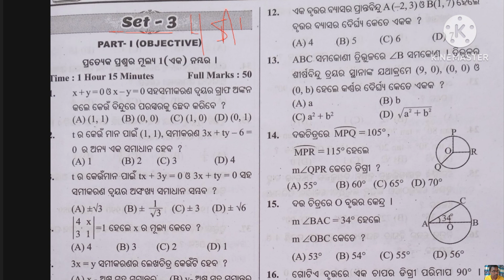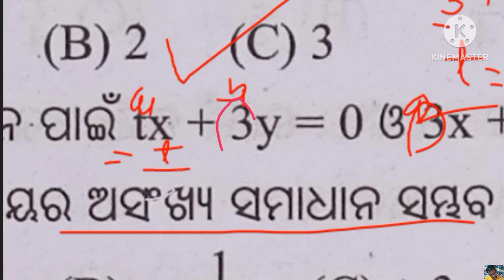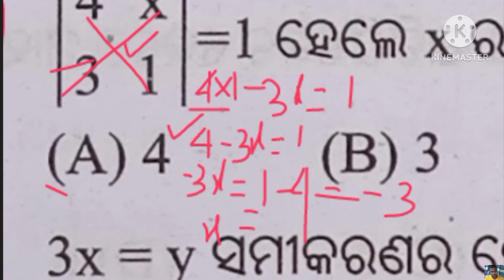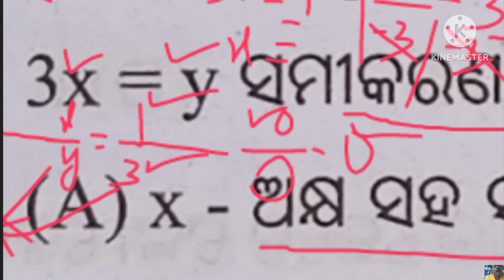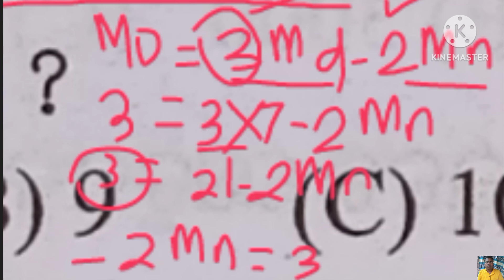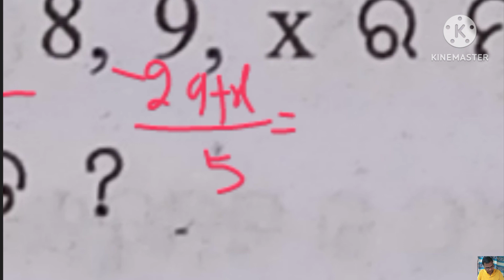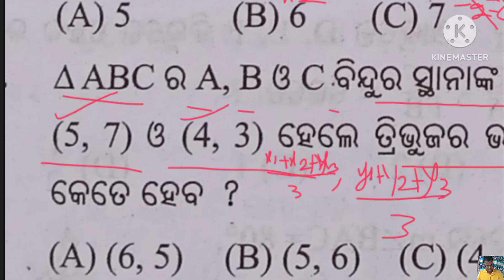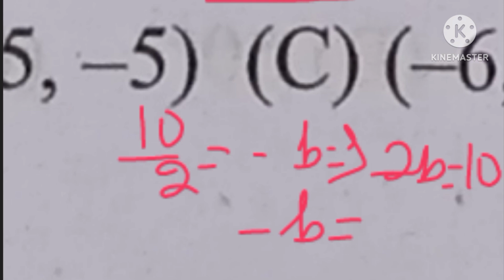Class 10 Math ,Sa-2 Fa-3,4 Detailed Discussion With Trick by Gopabandhu Karmakar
Class 10 Maths Mock Test Paper 2022
Highligted
Class 10 Math Test Paper
Class 10 Maths MCQ Online test

Maths Class 10 MCQ Online Test Term 1
Tbe test  papar
Saueabmv test paper
class probable question
Sample question class 10 Math
Class 10 important math quearion.
10 class Selection Question
Class 10 Very important  Math and Geometry  question
very very important  Geometry  question
Class 10 Math objectives
ସଙ୍ଗତ ସତନ୍ତ୍ର
ସରଳ ସମୀକରଣ
ସରଳ ସମାଧାନ
ସଙ୍ଗତ ନିର୍ଭରଶୀଳ
ଅସଙ୍ଗତ
ଅନନ୍ୟ ସମାଧାନ
ଅସଖ୍ୟକ ସମାଧାନ
ପ୍ରତି କଳ୍ପନ ସମାଧାନ
ବଜ୍ରଗୁଣନ ସମାଧାନ
ଅପସାରଣ ସମାଧାନ
ଦଶମ 1a
ଦଶମ ବୀଜଗଣିତ ଅନୁଶୀଲନ 1b
ଦଶମ ବୀଜଗଣିତ ଅନୁଶୀଲନ 2a
ଦଶମ ବୀଜଗଣିତ ଅନୁଶୀଲନୀ 3a
ଦଶମ ବୀଜଗଣିତ ଅନୁଶୀଲନୀ 3b
ବ୍ୟୁତ୍କ୍ରମ
ମୁଳ ଦୟୋର ଯୋଗଫଳ
ମୁଳ ଦୟୋର ଗୁଣଫଳ
ପ୍ରଭେଦକ
ପରିମେୟ
ସମାନ୍ତର ପ୍ରଗ୍ରତି
ମାଦ୍ଧମାନ
ମଦ୍ଧମା
ଗରିଷ୍ଟକ
ବିଚ୍ୟୁତି
ବାରମ୍ବାରତା
ଆରମ୍ଭଵିନ୍ଦୁ
ସ୍ଥାନାଙ୍କ ଜ୍ୟାମିତି
ମୁଳ ଦୟୋର
ଵୃତ
ଚାପ
ଜ୍ୟା
ସମବାହୂ ତ୍ରିଭୂଜ
ତ୍ରିଭୂଜ ର ସଦୃସତା
sin cos tan
sec
cot tan